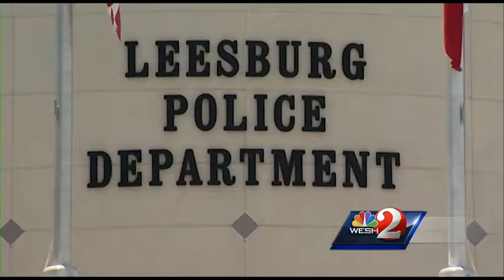Search continues for missing 74-year-old Leesburg woman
The Leesburg Police Department is asking for help in locating an elderly woman who has been missing more than a week.